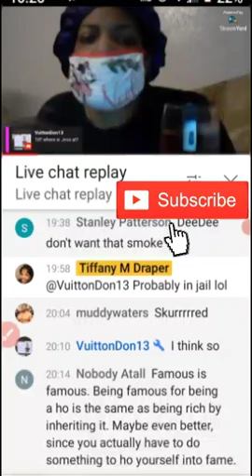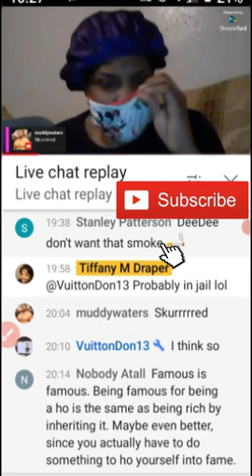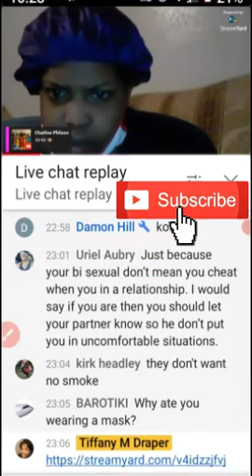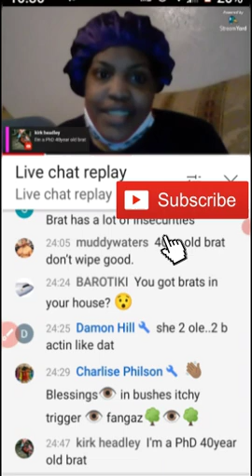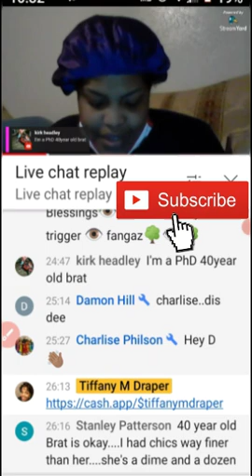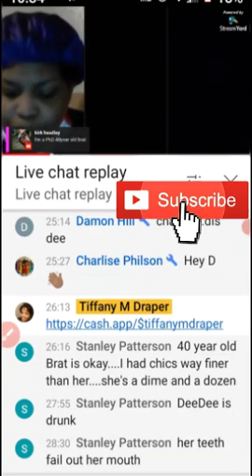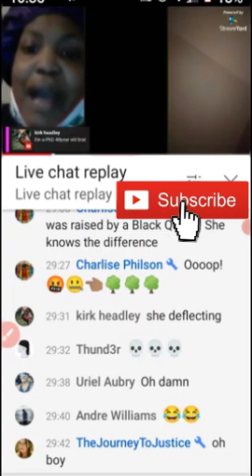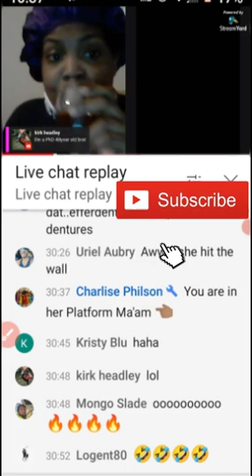She Cussed Me Out 😂😭😅😁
I created an app called Split Cut!!! Import large videos and my app will automatically cut it down to 60 seconds or 30 seconds so you can easily share it on social media!!! Get it for FREE here: